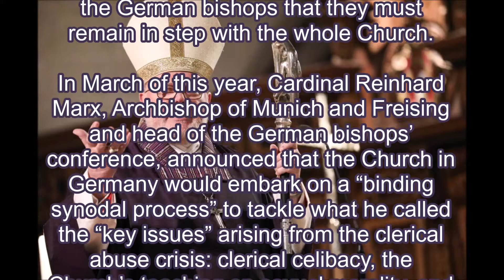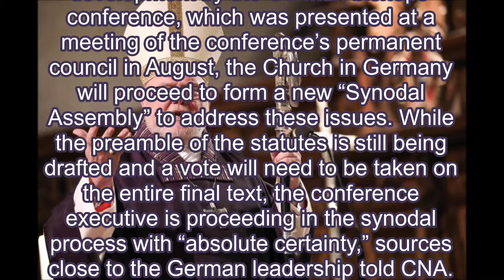German bishops move forward with binding ‘Synodal Assembly’